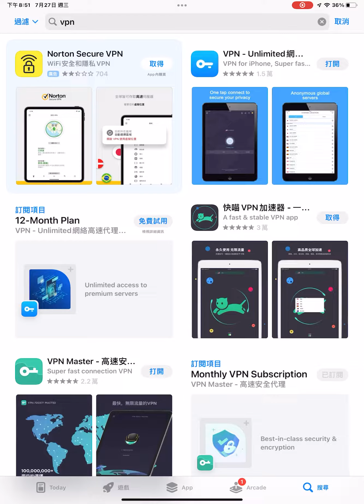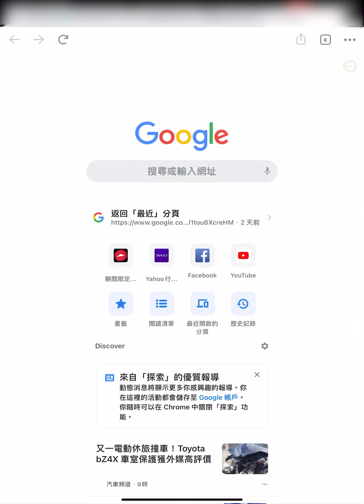樂府音響【居然買到最便宜的TIDAL?!】Tidal帳號ios 購買教學｜@allegroltdtw ·CC字幕·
台灣無法購買Tidal怎麼辦？美國的好貴怎麼辦？
讓樂府告訴你如何購買！而且可以最便宜的方法買到喔！
歡迎進行預約視聽

視聽地址：台北市中山區南京東路二段23號
營業時間：週一至週日，上午10:00 - 下午10:00

00:00 開頭
00:18 Tidal帳號購買教學開始
01:30 雪寶也會了喔~